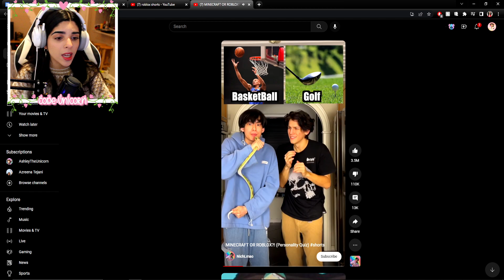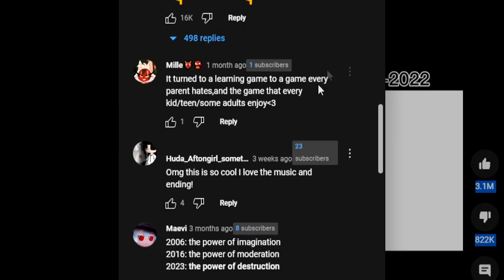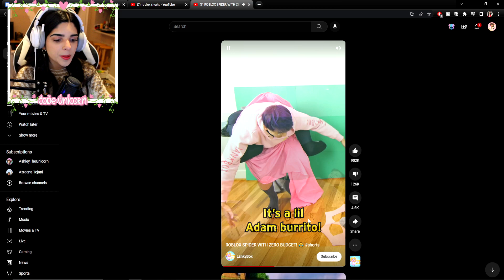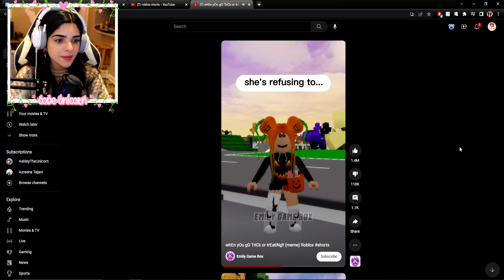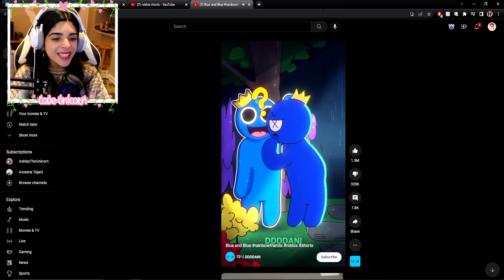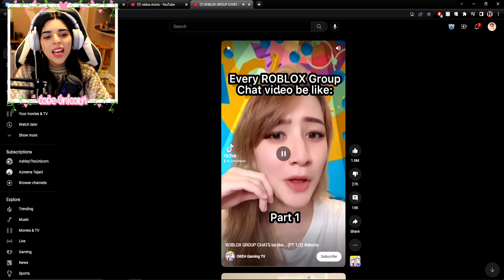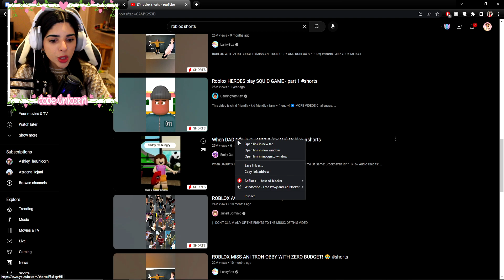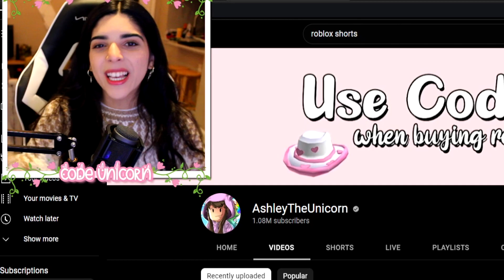Reacting To The MOST VIEWED Roblox SHORTS!